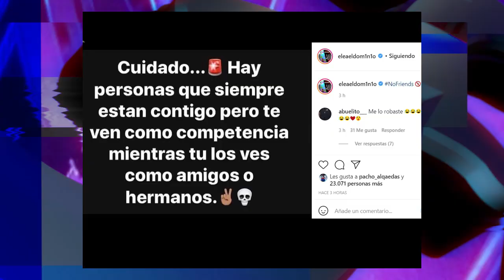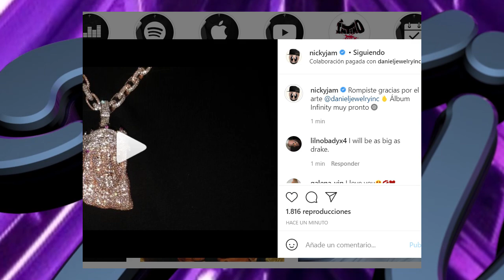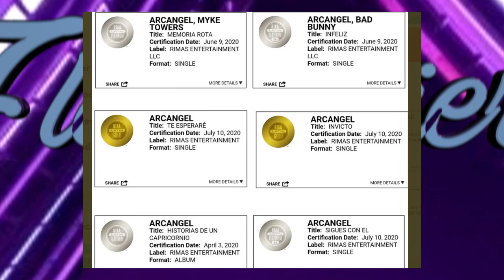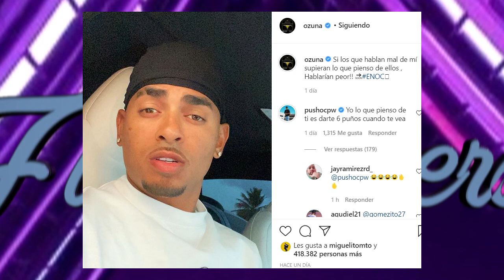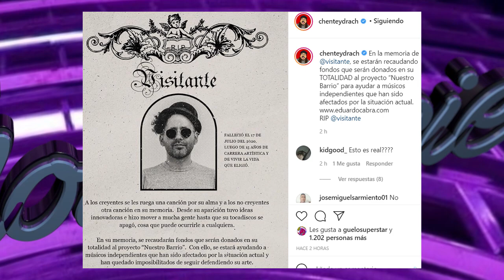PUSHO Vs OZUNA / MUERE VISITANTE / EL DOMINIO VS? /IVY QUEEN / NICKY JAM /ARCANGEL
@pusho le hizo un comentario bien fuerte a @ozuna en una de las últimas publicaciones de este último
@eleaeldom1n1o sigue peleando solo contra varios artistas del género
@visitante anuncia que muere y que recaudará fondos para artistas independientes
@ivyqueen esta super feliz porque será presentadora de los @premiosjuventud
@arcangel muestra en su twitter que sigue rompiendo y alcanzando éxitos con su música y su último disco